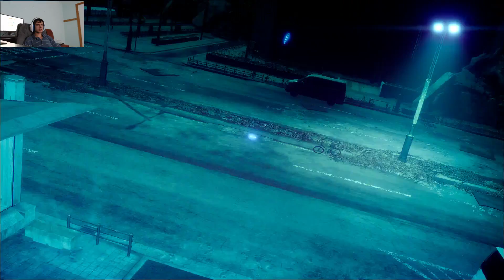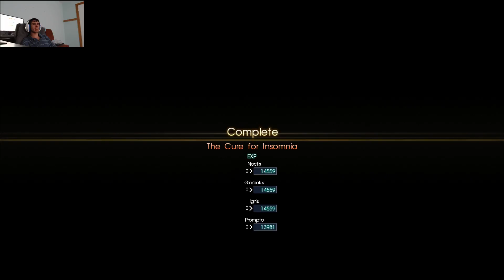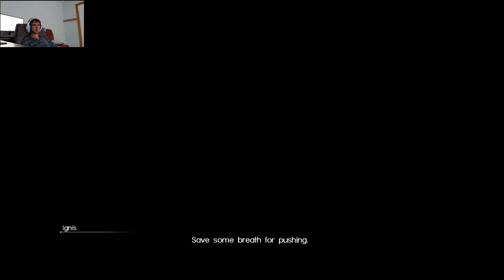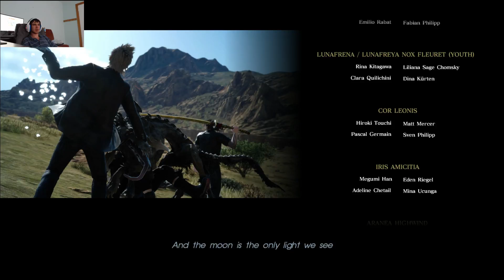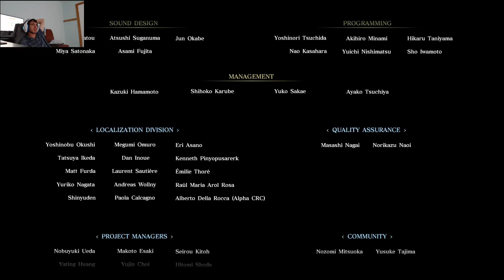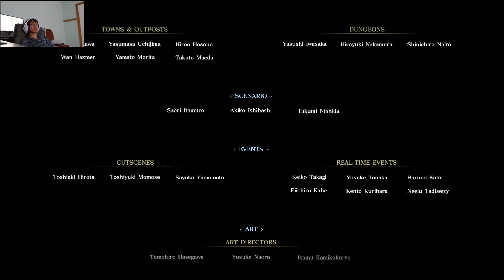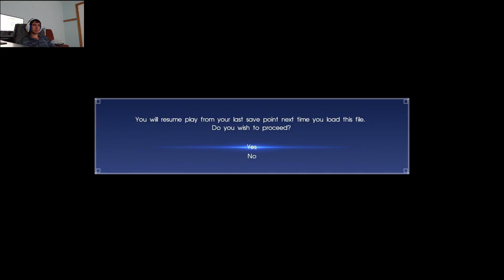Final Fantasy XV #68 FINALE- The journey ends here